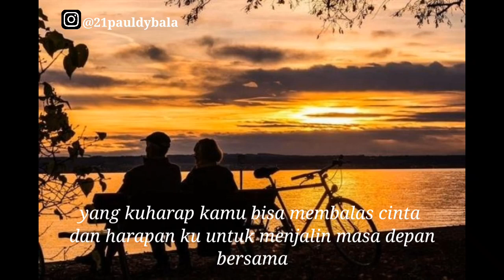fahrul rozi#puisi TERIMA KASIH, PEREMPUANKU || PUISI KEHIDUPAN || MUSIKALISASI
Judul : Terima Kasih, Perempuanku.
Penulis : syahrul ramadhan
Audio suara : fahrul rozi

Maaf bila masih ada yang kurang, bila ada saran atau kritik comment aja di kolom commentar.

fahrul rozi#puisi#